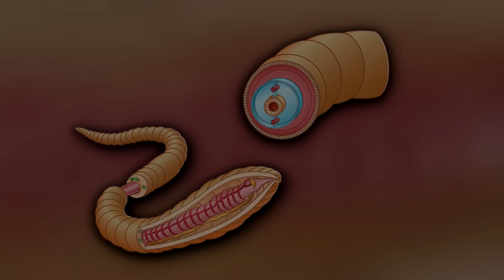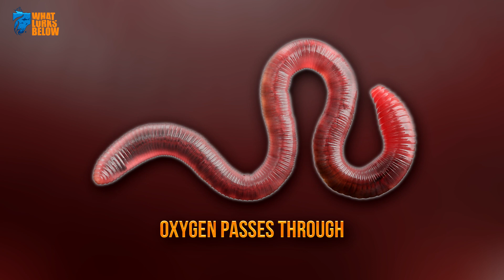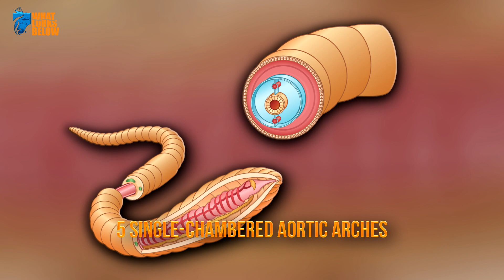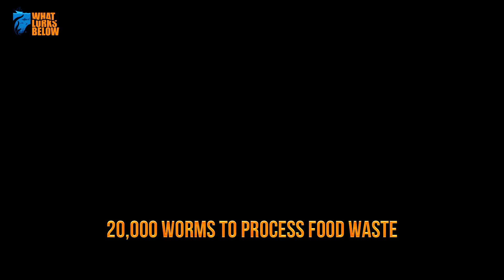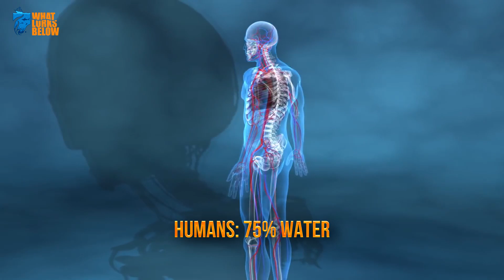Mind Blowing Facts About Worms You Didn’t Know!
From being too awesome for common organs like lungs, having multiple hearts, the ability to regenerate parts of their body and being older than earth itself— well, almost— here are 15 Mind Blowing Facts About Worms You Didn’t Know!

15. Worms Will Become Paralyzed if Exposed to Light for Too Long

Known to crawl along the earth's crust, worms are found burrowing in the dark, damp soil and are thus very sensitive to light.

14. Worms Breathe Through Their Skin and Have No Lungs

All living animals need oxygen, but worms are an astonishing exception as to how they receive said oxygen. Worms cannot breathe in through their mouths, and they don't have a nose either

13. Worms Can Regenerate Some Segments of Their Body

This is one of the most misunderstood worm facts. If you cut a worm in half, depending on where the cut is, it can regenerate lost segments.

12. Worms Are Cold Blooded and Have 5 Hearts

Because worms are cold-blooded, they can't regulate their temperature like mammals can. This means their body temperature will be the same as their surroundings.

11. The Average Lifespan of a Worm Varies

The life span expectancy of worms can vary widely depending on the species. In a protected and stable environment, some species of worms can live up to 4-8 years in the wild.

10. Worms Have Tiny Hairs on Each Segment

Known to crawl along the earth's crust on their writhing bellies, worms are equipped with teeny tiny bristles all over their bodies known as setae. Each segment contains setae which help the creature move through soil and allow the organism to grip the surrounding dirt.

9. They are Capable of Loving Themselves

Worms are so amazing, they can breed on their own terms. These profound parasites are born hermaphroditic which means they possess both male and female organs.

8. Adult Worms Have A Ring Called A Clitella

An active worm breeder can be identified from their distinctive ring called a clitella band. You can identify adult breeding worms by this distinctive ring-shaped band called a clitella.

7. Baby Worms Hatch from Cocoons

A mature Red Wiggler worm can produce 2 to 3 cocoons per week. Cocoons are small, lemon-shaped and yellowish gold colored. For Red Wiggler worms, the hatchlings inside the cocoon can take up to 11 weeks to mature before they hatch.

6. The Longest Worm in the World

The Gippsland Giant earthworm is one of the largest earthworms in the world. They average 4 feet long, are approximately 1 inch in diameter and can reach up to 10 feet long in the wild.

5. Worms Digest Half of Their Body Weight on Average Each Day

Worms are fast food processors and can digest about half of their body weight each day. The average food waste from a family of 4 would need about 20,000 worms to process each day.

4. There Are About 6,000 Different Kinds of Earthworms

It just so happens that worms are present on all continents except Antarctica. There are about 6,000 species of earthworm, and they are an invasive species. Their introduction can alter many different variables in the soil ecosystem.

3. Worms Are Older Than the Dinosaurs

The first dinosaurs appeared around 231 million years ago in a time called the Mesozoic Era. Earthworms predate all vertebrates in general and have been around for about 600 million years. So, while they may be the most preyed upon animals, they've also managed to develop some serious survival skills.

2. Worms Are 90% Water

Worms are so dependent on moisture that they are 90% made up of water— to give a good comparison, humans are about 75% water. That's why if they don't stay moist or are exposed to light for too long, they will surely die.

1. If Worms Eat Too Much Protein, They Can Appear Deformed

One of the most intriguing worm facts is the phenomenon of protein poisoning (also known as a sour crop). Did you know, that if worms eat too much protein, they can struggle to digest it and grave danger occurs? For example, the food in the worm's intestines can start to ferment due to acidity, and the buildup of gasses can rupture the worm's intestines, causing irreparable damage.